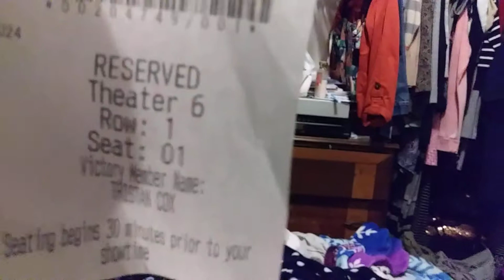Ending a day out with my brother